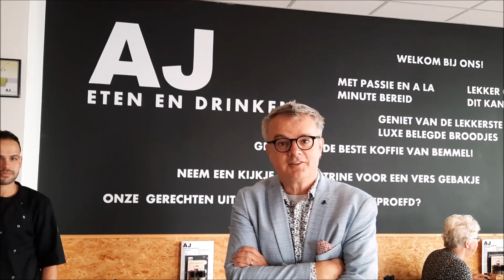VLOG 9 AJ ETEN EN DRINKEN